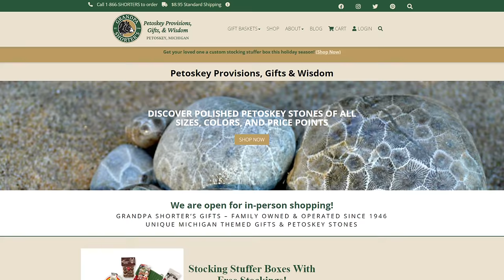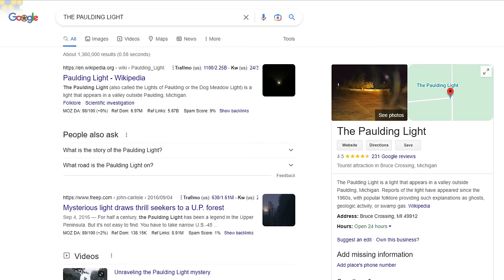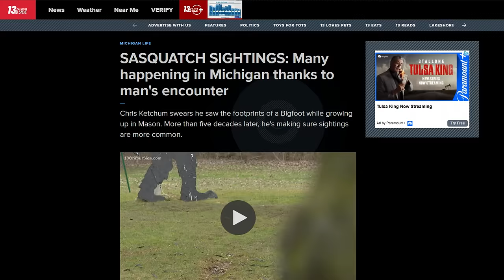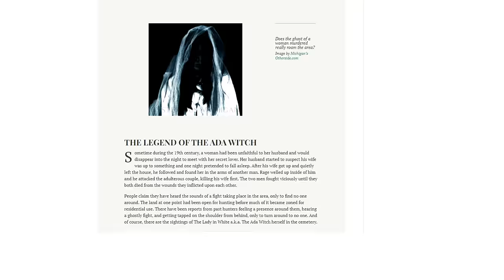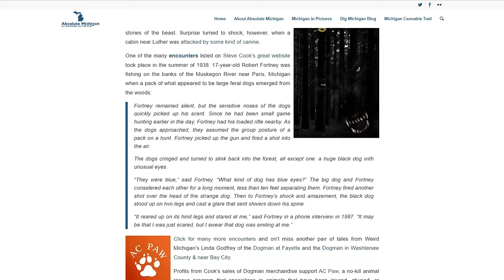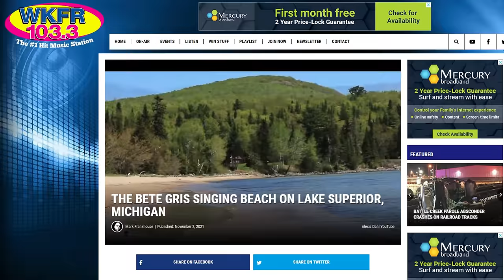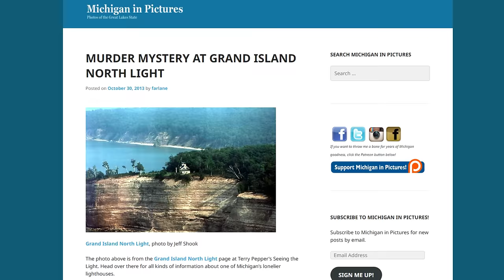TOP 10 CREEPY Legends About Michigan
TOP 10 CREEPY Legends About Michigan - Just like any state across the country, Michigan has its fair share of legends, mysteries, hauntings and everything in between, so in this video, I’ll be knocking out 10 of the strangest things about the mitten state, stay tuned!

0:00 Michigan Legends
0:50 Little Mary - Jackson, MI
1:30 The Paulding Light
2:16 Bigfoot
3:05 The Ada Witch
3:46 Beeson Mansion & Crypt
4:29 Dogman
4:58 Corn Monster of Wynn
5:48 Denton Road Mystery
6:31 Singing Sands Of Bete Gris
7:10 Grand Island Lighthouse